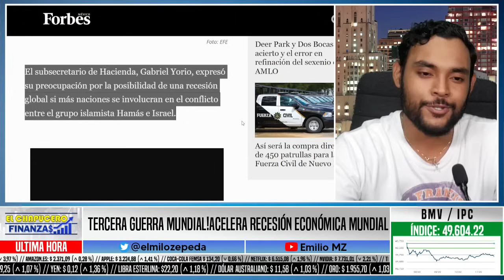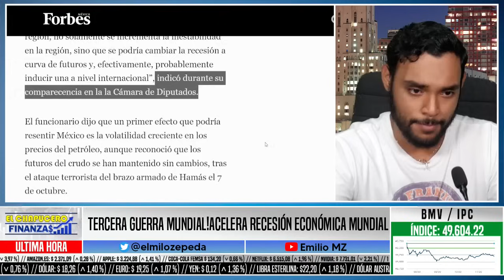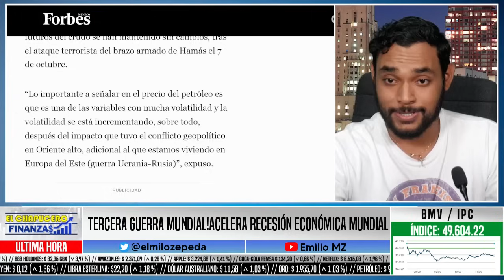TERCERA GUERRA MUNDIAL! ACELERA RECESIÓN ECONÓMICA MUNDIAL